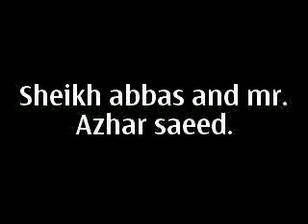abbas and his friend azhar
sheikh abbas